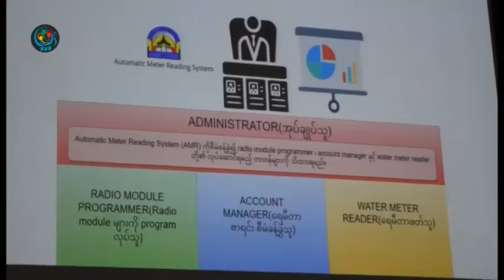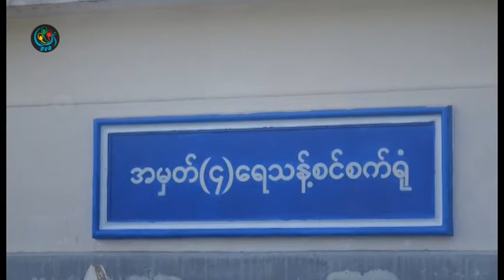DVB - မႏၱေလးမွာ ေခတ္မွီေရမီတာ တပ္ဆင္မည္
DVB TV -
ေရေပးေဝတဲ႔ေနရာမွာ ေခတ္မီနည္းပညာသံုး ေရမီတာ တပ္ဆင္ေပးဖို႔ မန္းေလးၿမိဳ႔ စည္ပင္သာယာေရးေကာ္မတီက လုပ္ေဆာင္ေနပါတယ္။ ။အိမ္ခိုင္ျမဲက သတင္းေပးပို႔ထားပါတယ္ ။